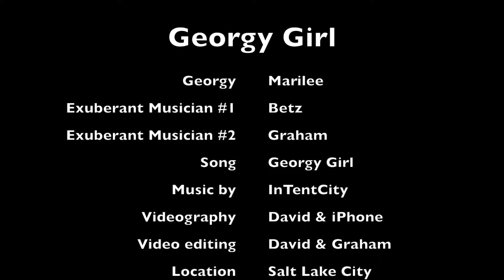Georgy Girl - Half InTentCity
Learned from the Seekers, played like the Seekers, acting like seekers, but not the Seekers. Half InTentCity shares "insights" on self-discovery and good music in downtown Salt Lake City.